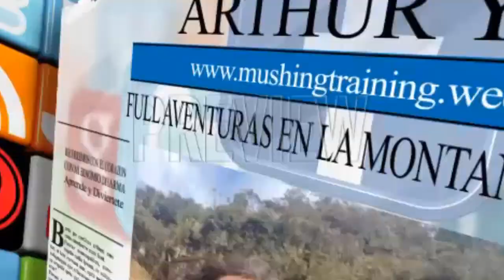Canicross Montañas Manizales Colombia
El Mushing, aunque actualmente se considera un deporte, ha sido (y todavía es) una forma de transporte nórdica caracterizada por el uso de perros de tiro y esquís, que servía para desplazarse por superficies nevadas con rapidez.

Modalidades:

Canicross: Donde el musher (Persona) participa corriendo ayudado por un solo perro, que por medio de un arnés se ata a la cintura y va corriendo.

BikeJöring: Donde el musher utiliza un patineta ​ o bicicleta​ ayudado por uno o dos perros (incluso puede darse el caso de utilizar más perros).

Skijöring: Donde el musher, en condiciones idóneas de nieve, utiliza eskis de fondo ayudado por uno o dos perros.

Triciclo: Donde el musher utiliza un vehículo de tres ruedas ayudado por tres ó cuatro perros o más.

Cart: Que, al igual que el trineo, forma parte de la categoría reina de este deporte, donde el musher, junto a un trineo equipado con cuatro ruedas o patines para la nieve, es ayudado por entre 6 y 12 perros. En tierra la categoría está limitada a ocho perros y en nieve existe la categoría ilimitada.